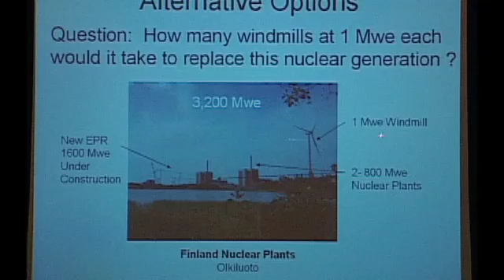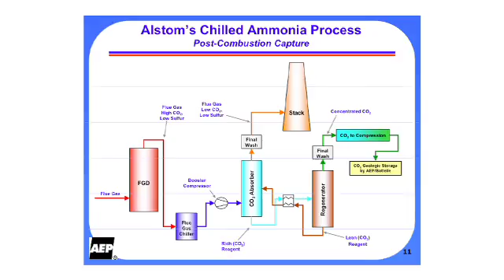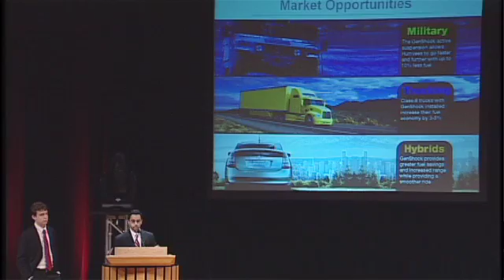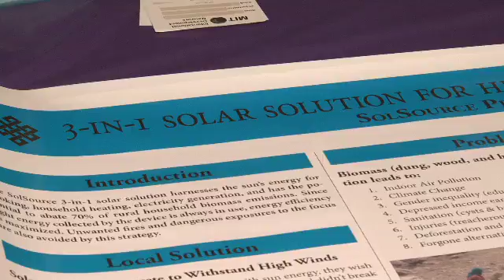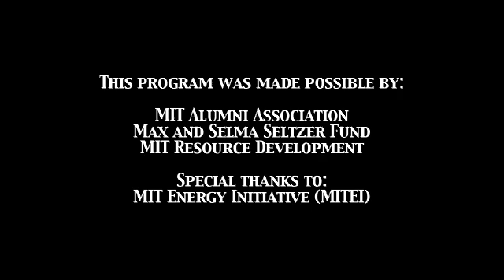Energy Innovation@MIT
MITs entrepreneurial spirit is well recognized around the world, and MIT innovations in energy technology, business, and policy are transforming the energy landscape. From renewables to nuclear energy, from coal and carbon sequestration to energy policy, MIT students, faculty, researchers, and alumni are bringing knowledge to bear on the worlds greatest problems.